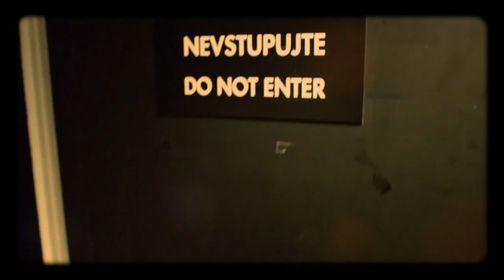Úvod - Show Jana Krause 2. 12. 2015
Hosté: Herec Martin Stránský, topmodelka Linda Vojtová a slovenský zpěvák Peter „Armstrong” Ondria.